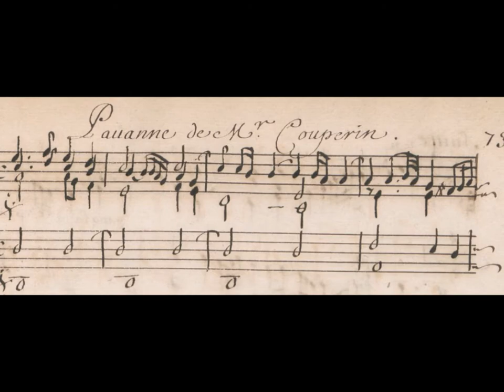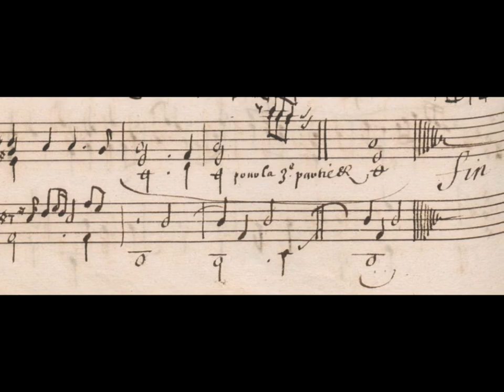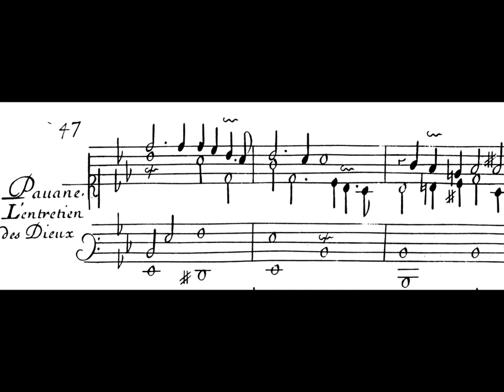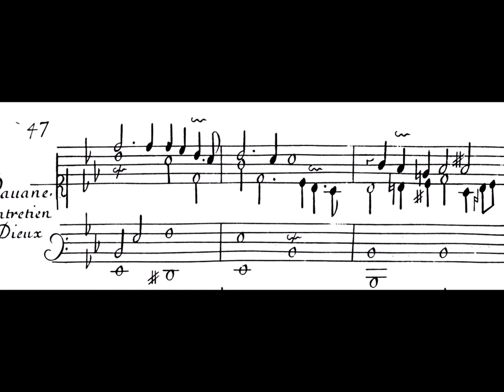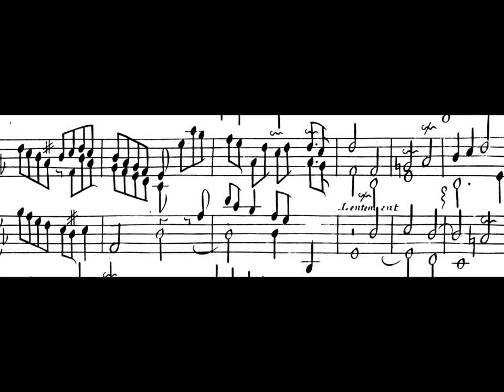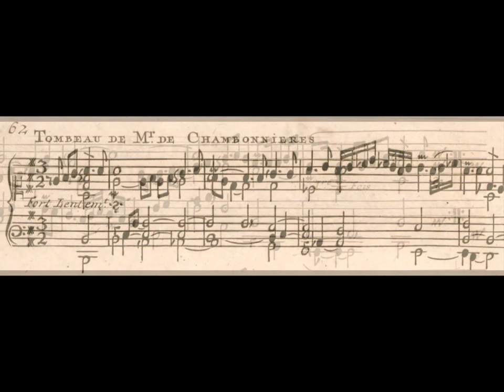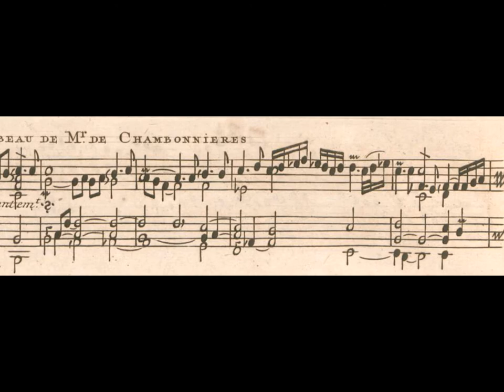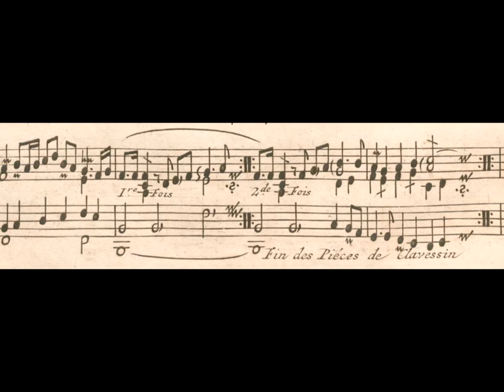Three Masterpieces of 17th-C French Harpsichord Music. Robert Hill, harpsichord. live 2012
Three Masterpieces of 17th-C French Harpsichord Music

Louis Couperin: Pavane in F-sharp Minor  0:08
Jacques C. de Chambonnières: Pavane "L'Entretien des Dieux"  5:30
Jean-Henri d'Anglebert: Tombeau de M. de Chambonnières  12:30

Robert Hill, harpsichord (K HIll after P Taskin)
live 2012